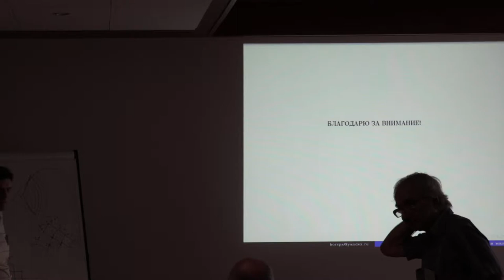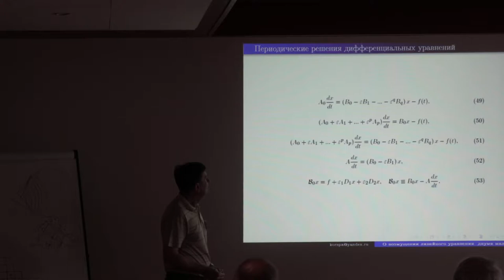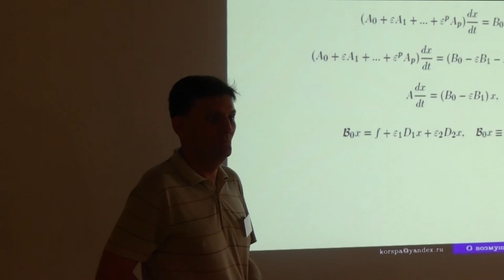23 Павел Шманаев. 2/2 дискуссия. Неоднородные уравнения с возмущением.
Шманаев П.А. О периодических решениях линейных неоднородных дифференциальных уравнений с возмущением, аналитически зависящем от малого параметра. (Ru) Дискуссия. 2018 г. Суздаль